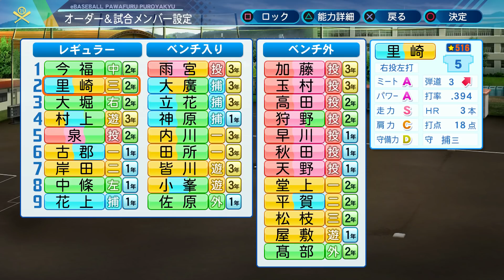合宿で天才二刀流が投打に特能モリモリゲット！史上最強世代への道が止まらない！【パワプロ2020】【栄冠ナイン 慶應義塾高校編 Part275】【eBASEBALLパワフルプロ野球2020】